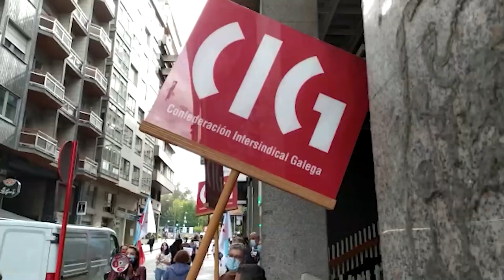2ª xornada de folga no ensino galego (23/9/20)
2ª xornada de folga no ensino galego (23/9/20)